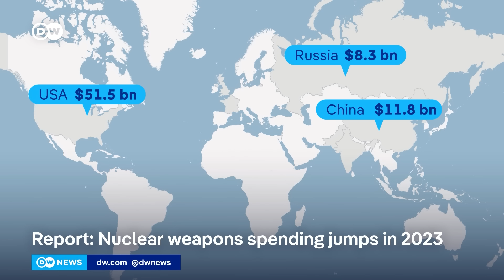Global spending on nuclear weapons soars: Where will it lead? | DW News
Spending on nuclear weapons around the world soared last year, with the United States investing more than every other nuclear armed country combined. That's according to a new report by the International Campaign to Abolish Nuclear Weapons.
Nine states have nuclear arms - the US, the United Kingdom, France, China, India, Pakistan, North Korea, and Israel. According to the latest figures, in 2023 they spent a combined total of 91.4-billion US dollars - an increase of 13 percent on 2022. The US alone accounted for 80 percent of that rise, while China was the second biggest spender, with Russia third.

00:00 Intro
00:48 DW speaks with Susi Snyder, program coordinator at the International Campaign to Abolish Nuclear Weapons and co-author of its latest report